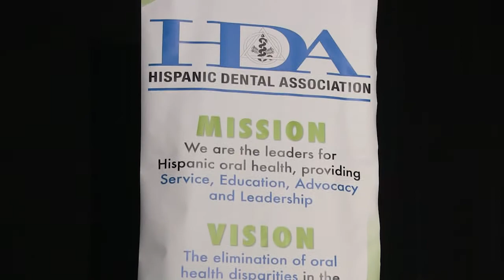HDA Video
HDA has a Passion for Service